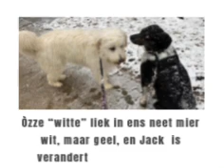Lekker wanjele en renne in de snieë